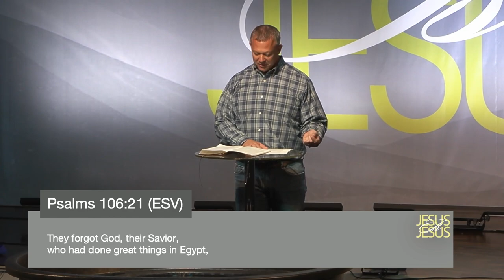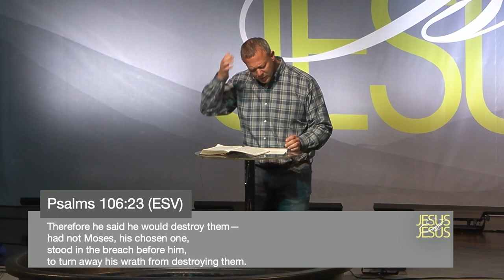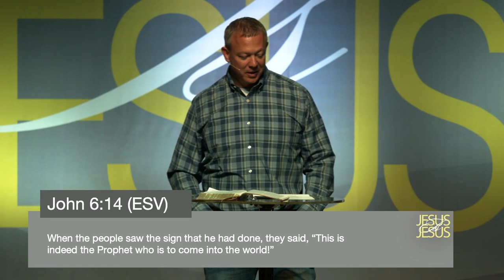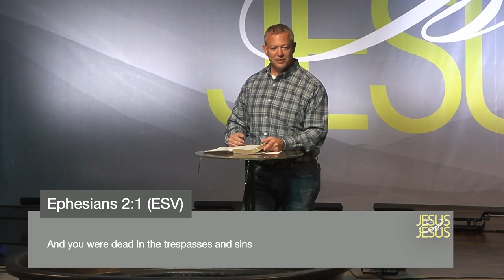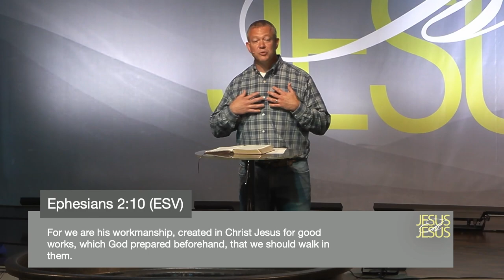Jesus Is: Greater Than Moses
John 3:13-14 | October 29th, 2023 | Jason Waymire